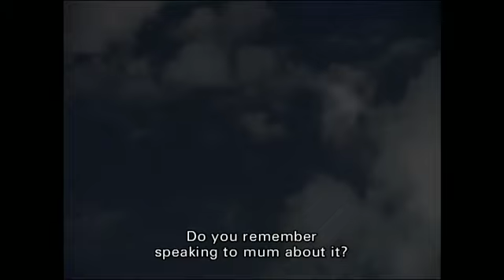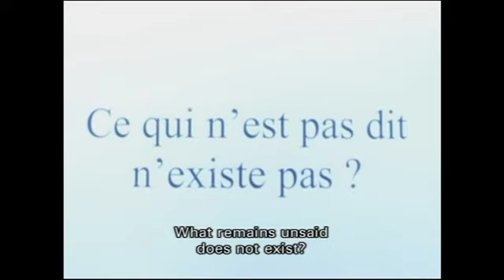APRÈS LE SILENCE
Documentaire de création de Vanina Vignal (France, Roumanie, 2012, 96 min)
APRES LE SILENCE parle des effets encore prégnants de la dictature, après la dictature. Un film sur l'abus d'Etat, sur la peur, sur la transmission du silence, génération après génération.
Un film sur la place laissée (malgré tout ce que l'on peut savoir) à des fantômes qui empêchent de vivre le présent. Trois générations murées dans le silence. Le déni en héritage, puisque rien n'a été remis à sa place, rien n'a été dit. Il ne suffit pas de tuer le dictateur pour tuer la dictature. En Roumanie en l'occurrence, mais c'est un film totalement universel.